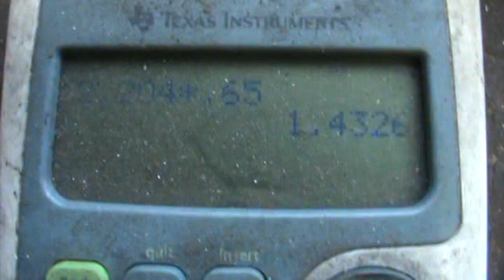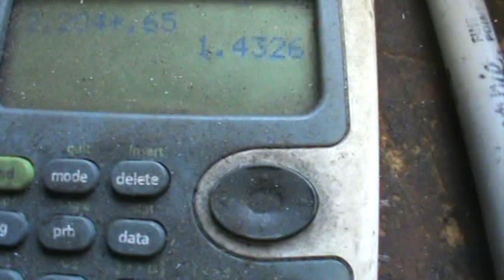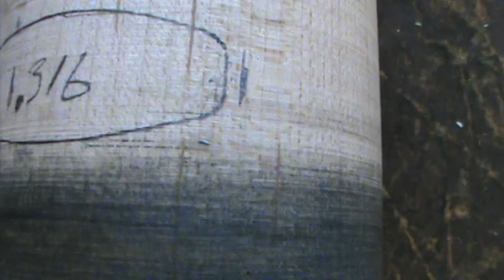exhaust port tips by tree monkey at opeforum.com